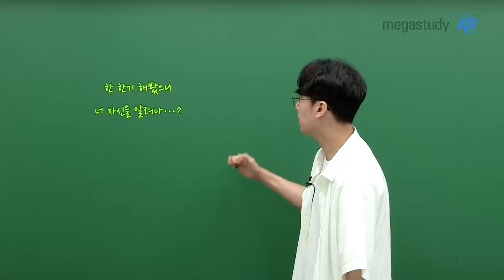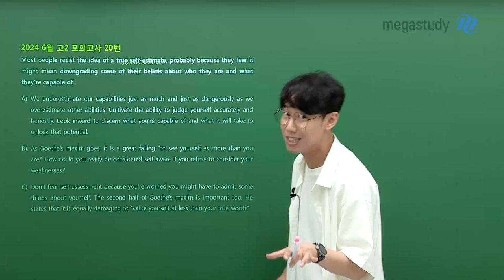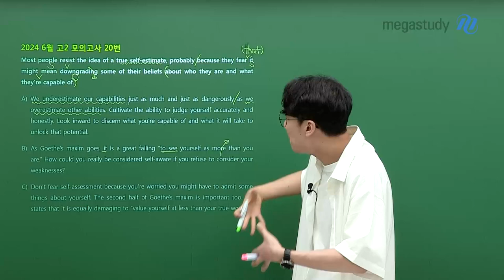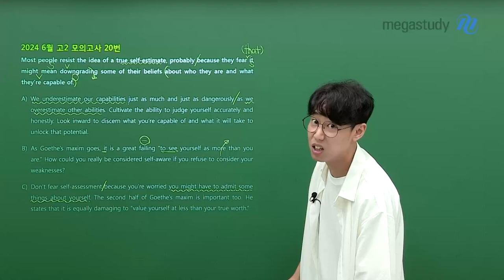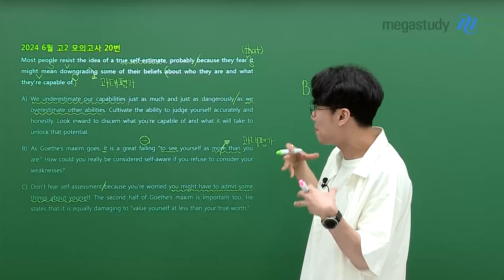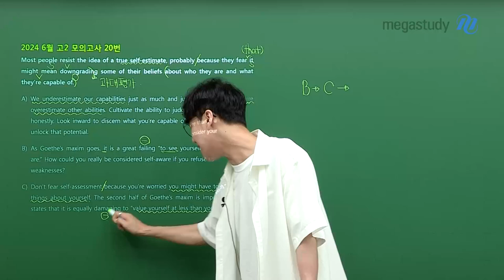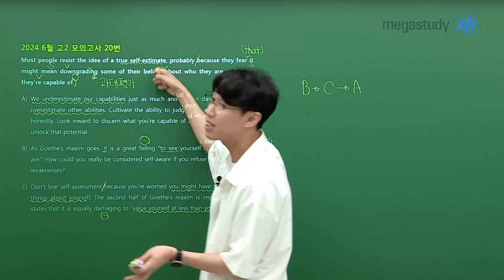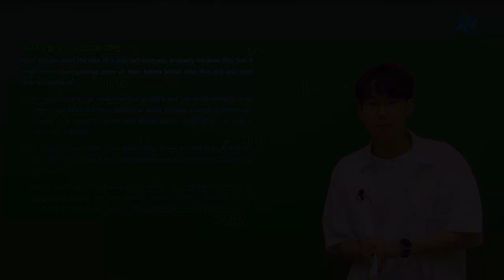[메가스터디] 영어 민우쌤 - [여름방학 학습법] 너 자신을 알려나?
민우쌤의 Q
"한 학기 해봤으니 너 자신을 알려나...?"

여러분의 A는 무엇인가요?
잘 모르겠다면 지금부터 알아볼 시간!

민우쌤과 6월 학평 지문을 통해 나의 영어 실력 자가진단해 보고,
현재 나에게 부족한 부분이 무엇인지 알고 채워나가 봅시다!

여름방학은 영어 🔥열공🔥 타이밍! 민우 선생님의 강의와 함께 하세요:)